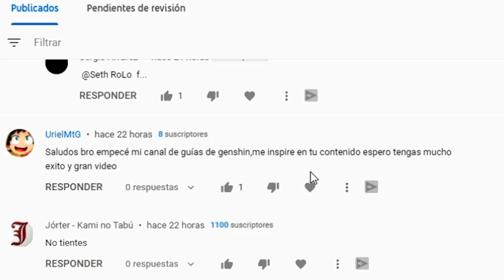3 SETS de ARTEFACTOS que TODOS DEBEMOS TENER | Genshin Impact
Todos hablan de los nuevos artefactos de la actualización 1.5.
pero, ¿que hay de estos artefactos que son más versatiles?

aquí conocerás 3 sets de artefactos, que prácticamente le puedes equipar a cualquier personaje por su versatilidad.

en este video o guia aprenderás, cuales son los mejores y más versátiles artefactos que les puedes equipar a tus personaje en Genshin Impact